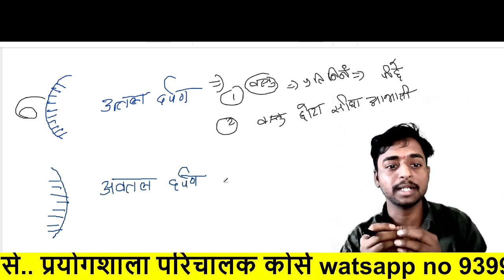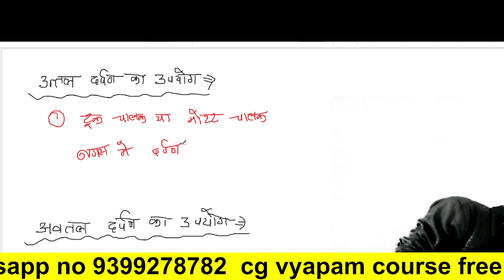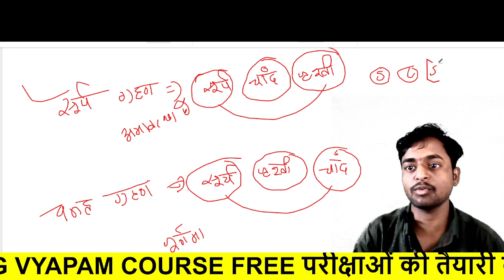प्रयोगशाला परिचालक ||भौतिक विज्ञान क्लास 2 || प्रकाश का परावर्तन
CG PSC PRE 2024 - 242 पदों पर भर्ती, लोक सेवा आयोग भर्ती विज्ञापन जारी
छत्तीसगढ़ सामान्य ज्ञान छत्तीसगढ़ आधुनिक इतिहास modern History
CG VYAPAM COURSE FREE परीक्षाओं के लिए उपयुक्त एक मात्र यूट्यूब चैनल...
watsapp no..

PDF notes.. links group

pley list'.